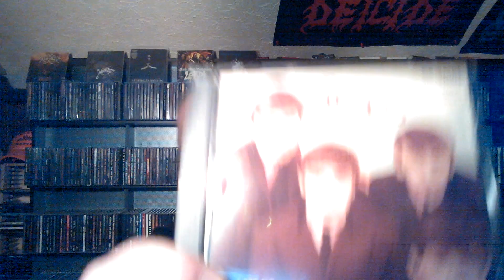JL Records haul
More metallic carnage \m/